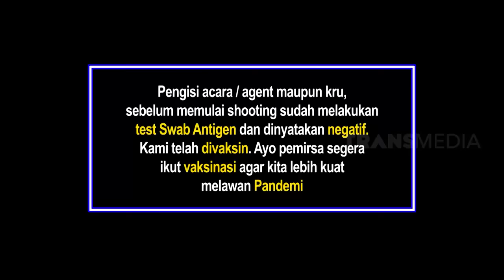[FULL ] RAFFI AHMAD DIKERJAIN SAMPE EMOSI | BIKIN PANIK (31/10/21)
NOTE: Adegan mau melompat dalam video ini TIDAK UNTUK DITIRU, hanya untuk kepentingan eksperimen sosial.